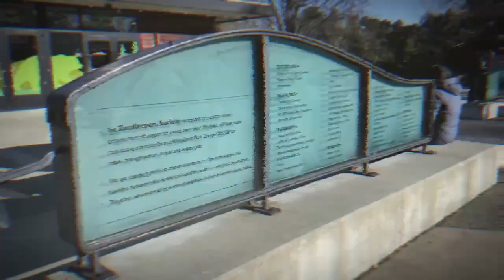Family Day - Seattle Woodland Park Zoo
Our Sunday spent at the Woodland Park Zoo in Seattle, WA.